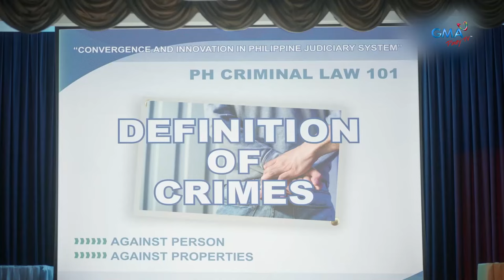Lilet Matias: Attorney-at-Law: Lilet, pinalayas sa klase!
Kinailangang depensahan ni Lilet ang sarili kung bakit siya late pumasok sa klase. Pero hindi tinanggap ng kanilang guro ang kanyang paliwanag. 😭

Mapapanood ang full episodes ng “Lilet Matias: Attorney-at-Law” overseas sa GMA Pinoy TV. Bisitahin lang ang para sa detalye!